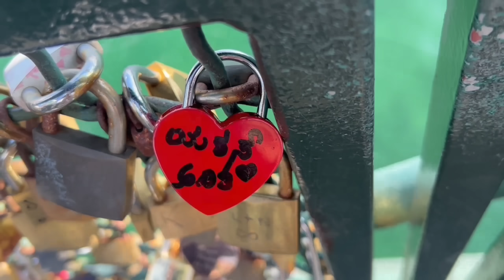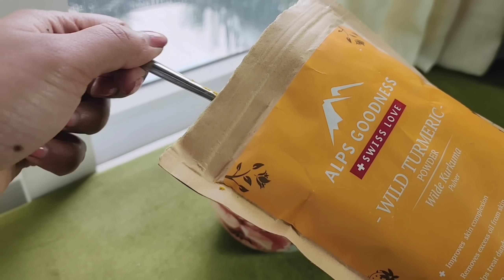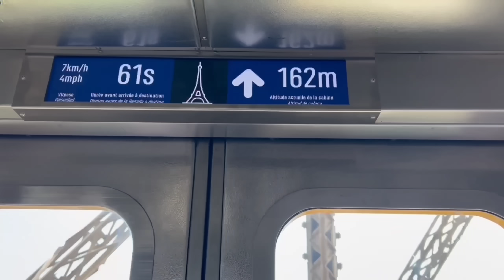P-5❤️ಪ್ಯಾರಿಸ್ ನಲ್ಲಿ ಯುರೋಪ್ ಟ್ರಿಪ್ ನ ಕಡೆಯ ದಿನವನ್ನು ಕಳೆದೆವು❤️||End Of Our Europe Tour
Hi Friends,  In fact we spent 22 days in Europe and explored a lot of places, but we didn't have enough attention to shoot videos in so many places, so I shot as much as possible and made vlogs. This is the last vlog of our trip in Paris.  Hope you guys will enjoy 🥰😘